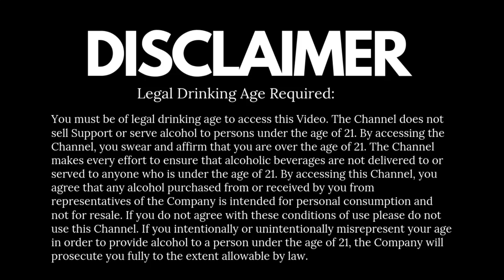How to Use Stainless Steel Whisky Stone In Hindi | व्हिस्की स्टोन का उपयोग कैसे करें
Are Stainless Steel whisky stones worth your money?  How do they work?  What are they made of?  Should you put them in your Whisky?  All this answered in this video! Ice cubes melt and water down the flavor of your drink. Rock Ice alters the taste of your drink with a soapstone smell... Our stainless steel whisky stones chill your wine or whisky while retaining its original taste.

Link To purchase WHISKY STONES(8 Nos)

Whisky Stones(2 Nos)